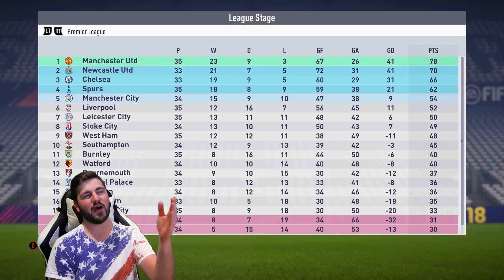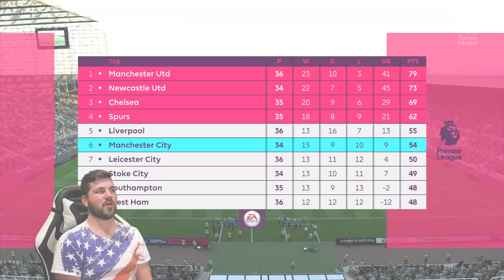WINNING THE PREMIER LEAGUE!?! FIFA 18 NEWCASTLE UNITED CAREER MODE #34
WINNING THE PREMIER LEAGUE!?!